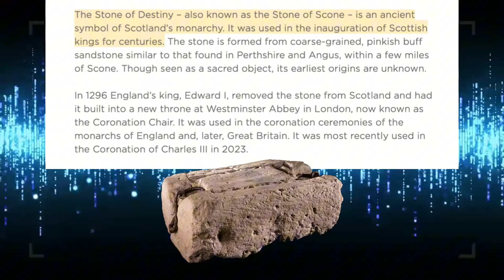WHY Did Stonehenge Have a Stone From Scotland?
Recently scientists have determined the Altar Stone came from Scotland, over 450 miles from where it currently sits. Why did the ancient builders of Stonehenge choose a stone from so far away?